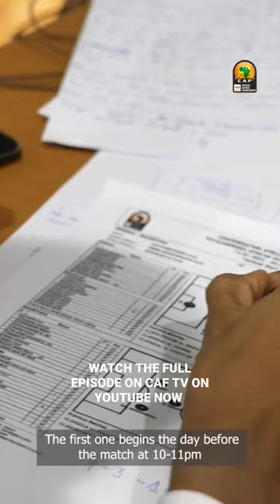🇨🇩 Wello Merveille of DR Congo takes you through what it takes to do his job!